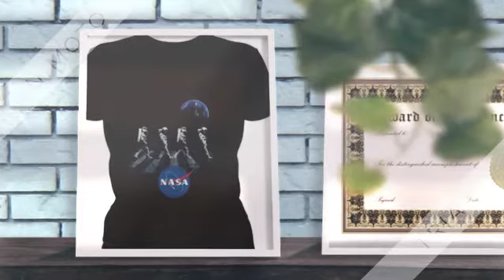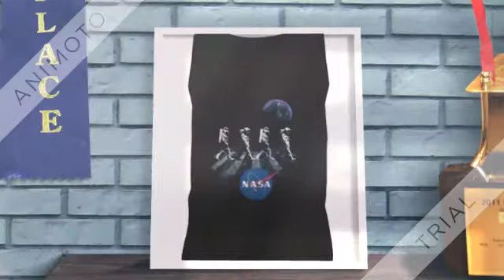Astronauts walking on the galaxy NASA shirt 360p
Making a Double batch and freezing half for when friends come over. Can always add gravy later. They are amazing. Didn’t care for herbs in gravy maybe just a pinch or poultry seasoning would be better.